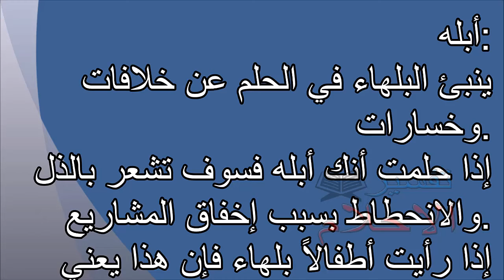تفسير الاحلام أبله Tafsir ahlam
تفسير,
ابن سيرين,
تفسير احلام ابن سيرين,
تفسير حلم,
تفسير الاحلام للامام الصادق,
مفسر الاحلام,